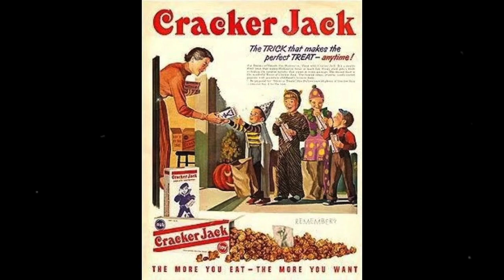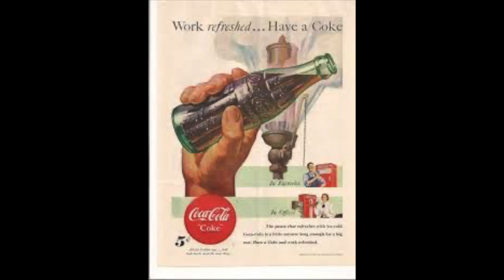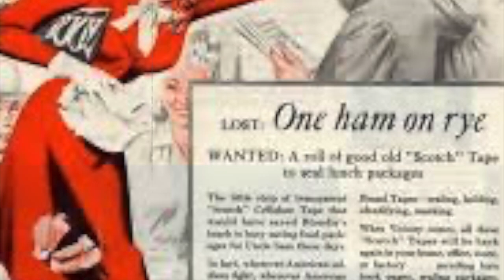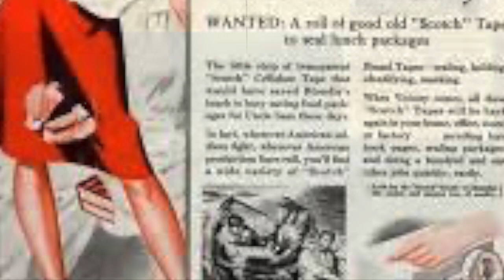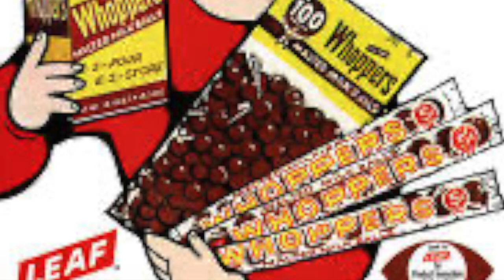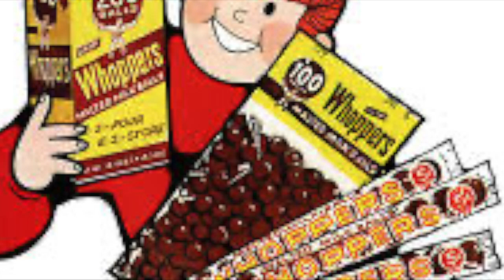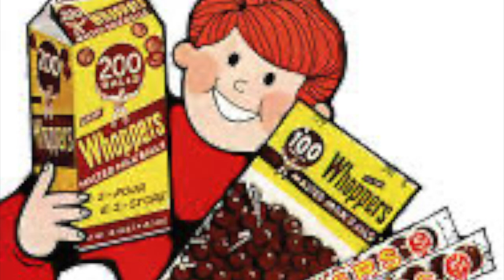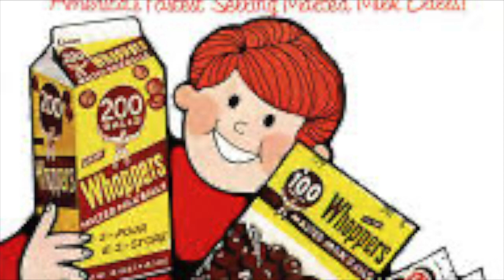hip, hip, hooray! Janet Blair